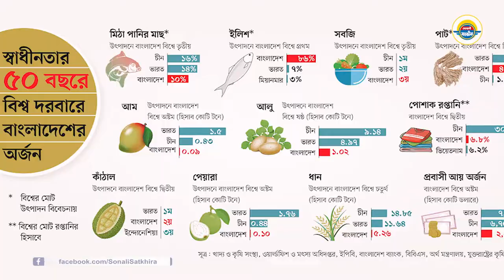কৃষিখাতে প্রণোদনা তিন হাজার কোটি, স্বল্পসুদে ঋণ পাবেন কৃষক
বঙ্গবন্ধুর সোনার বাংলা গড়ার স্বপ্ন বাস্তবায়নে তাঁর সুযোগ্য কন্যা প্রধানমন্ত্রী শেখ হাসিনা কৃষি খাতের উন্নয়নে সর্বাত্মক প্রচেষ্টা চালিয়ে যাচ্ছেন।
বাংলাদেশ আজ ১৩ টি খাতে বিশ্বে প্রথম ১০ স্থানে রয়েছে।

মহামারি করোনাভাইরাসের কারণে সৃষ্ট আর্থিক সঙ্কট মোকাবিলায় কৃষিখাতের জন্য তিন হাজার কোটি টাকার পুনঃঅর্থায়ন স্কিম গঠন করেছে বাংলাদেশ কেন্দ্রীয় ব্যাংক।
এ তহবিল থেকে সহজ শর্তে ৪ শতাংশ সুদহারে ঋণ নিতে পারবেন কৃষক।
যার মেয়াদ হবে ২০২২ সালের ৩০ জুন পর্যন্ত।

এ স্কিমের আওতায় অংশগ্রহণকারী ব্যাংকসমূহকে নিজস্ব নেটওয়ার্কের মাধ্যমে গ্রাহক পর্যায়ে ঋণ বিতরণ নিশ্চিত করতে পারবে।

ক্ষুদ্র, প্রান্তিক ও বর্গাচাষিদের অনুকূলে শস্য/ফসল চাষের জন্য এককভাবে জামানতবিহীন সর্বোচ্চ দুই লাখ টাকা পর্যন্ত ঋণ কৃষকদের মাঝে বিতরণ করা হবে।

গৃহস্থলী পর্যায়ে গাভী পালন, গরু মোটাতাজাকরণ খাতে ব্যক্তিগত গ্যারান্টির বিপরীতে ঋণ প্রদান হবে।

শস্য ও ফসল ঋণ ব্যতীত অন্যান্য খাতের ঋণসমূহের ক্ষেত্রে ব্যাংকার-গ্রাহক সম্পর্কের ভিত্তিতে ন্যূনতম জামানত বা সহায়ক জামানত গ্রহণের বিষয়ে ব্যাংক সিদ্ধান্ত গ্রহণ করতে পারবে।

এ স্কিমের আওতায় অংশগ্রহণকারী ব্যাংকসমূহ বাংলাদেশ ব্যাংক হতে নির্ধারিত ১ শতাংশ সুদহারে পুনঃঅর্থায়ন সুবিধা পাবে।
কৃষক বা গ্রাহক পর্যায়ে সুদহার হবে সর্বোচ্চ ৪ শতাংশ।
এ সুদহার নতুন ও পুরাতন সব গ্রাহকের ক্ষেত্রেই প্রযোজ্য হবে।

বর্তমান সরকারের  এই ব্যাপক প্রণোদনা কৃষিখাতের উন্নয়নে আরো সহায়ক ভূমিকা পালন করবে বলে মনে করেন সংশ্লিষ্টরা।